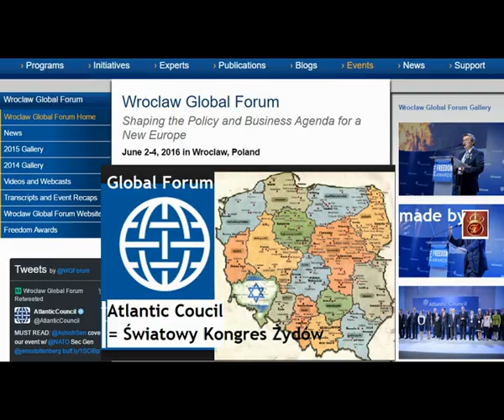12.7 UWr i CHAZARIA - obalamy fałszywy mit o dobrym i złym żydzie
Chazaria, co to jest ? Czy oby na pewno nawróciła się na Judaizm?  O co tak naprawdę chodzi z tymi Chazarami ? Kim oni naprawdę są ?
 Film odpowiada na te pytania.
Film o Nowej Chronologii, o którym mowa w filmie od 17 minuty.
W filmie wykorzystano grafiki zawierające również zdarzenie coroczne we Wrocławiu: Global Forum i Atlantic Coucil, czyli Światowy Kongres żydów globalnych, który zjeżdża znowu do miasta w dniach 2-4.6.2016. Warto przy tej okazji zadać pytanie: po co i kto przyjedzie w 2016 (Andrzej Duda, Antoni Macierewicz i Waszczykowski ??)?
W 2015 i poprzednich latach na tym kongresie był Radek Sikorski z MSZ, Siemoniak z MON, Kliczko i Poroszenko z Ukrainy, Bronisław Szczynukowicz vel Komorowski, itd... Agnieszka Holland dostała nogrode 2015 - za co ?
Udział biorą: Ekspert niebocentryzmu Mariusz Szczytyński i Beata Andrejas, Marszałek Sejmiku Ziemskiego Prowincji Wrocławskiej, absolwentka UWr, prawnik mediator-legalista
Produkcja KRÓLEWSKA TV
Miejsce i czas: Wrocław,  Uniwersytet Wrocławski, Aula Leopoldina oraz na przeciwko Wydział Prawa, Administracji i Ekonomii
 3 kwiecień 2016
Wszystkie prawa zastrzeżone